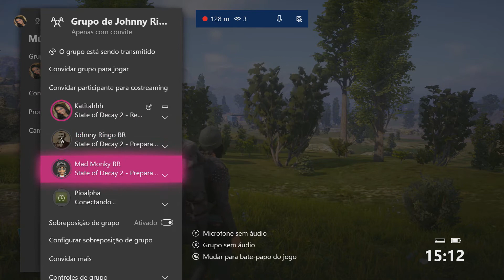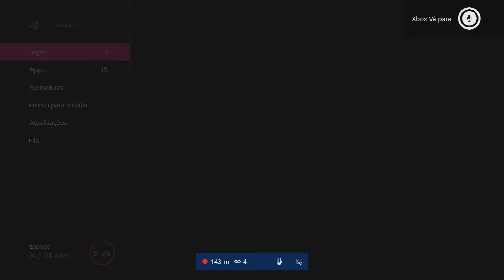STATE OF DECAY 2: TROCANDO DE MAPA DURANTE O JOGO - XBOX ONE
❤JOGO: STATE OF DECAY 2.
❤PLATAFORMA: XBOX ONE E PC.
❤Comando do GTA V para os inscritos do Canal da Katitahhh

❤XBOX: Katitahhh
❤PSN: Katitahhh
❤STEAM: Katitahhh
❤SOCIAL CLUB PC: indiacarioca
❤Grupo Telegram: @canalkatitahhh
❤Transmissão no XBOX ONE: TWITCH TV E YOUTUBE
❤Transmissão no PS4: YOUTUBE E TWITCH TV
❤Transmissão do pc: YOUTUBE E TWITCH TV

★Rede Sociais★

★Setup★
Reaproveitando peças mega antigas como o gabinete e o um dos HDs que tem 15 anos.
❤HD: 1 de 500 GB e outro de 1 TB
❤Placa Mãe: GA H110M-S2PH
❤Processador: Intel I3 7100 CPU 3.90GHz
❤Memória: 16GB DDR4
❤Placa de vídeo: GeForce GTX 1050 Ti
❤Mouse: Microsoft Rosa sem fio
❤Teclado: Sem marca. Aquele de 30 reais
❤Fone:  Phillips.
❤Volante: Logitech G920.
❤Câmbio: Logitech Câmbio Driving Force Shifter.